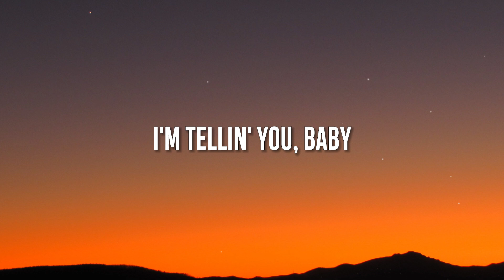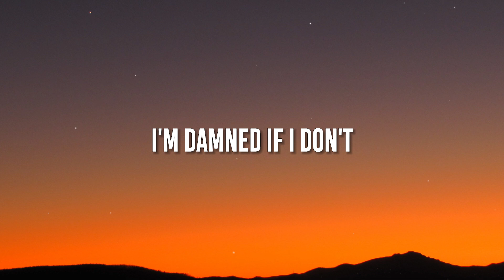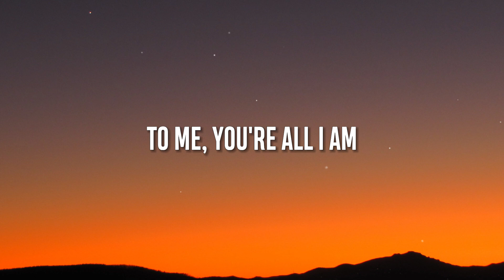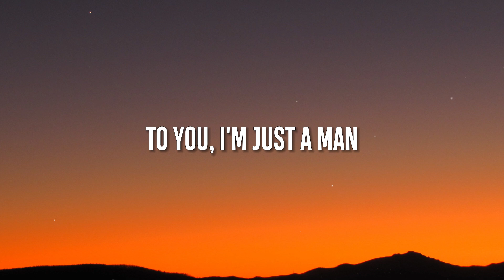Zach Bryan - Something In The Orange (Lyrics)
Lyrics Zach Bryan - Something In The Orange:
[Verse 1]